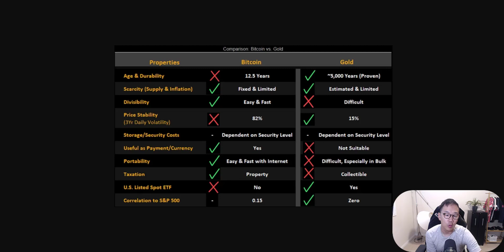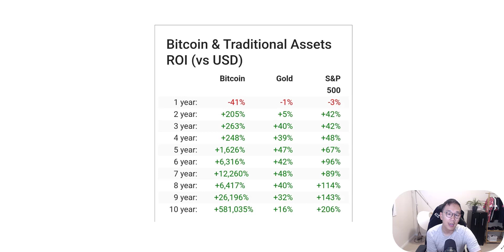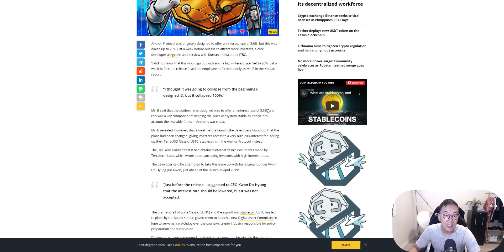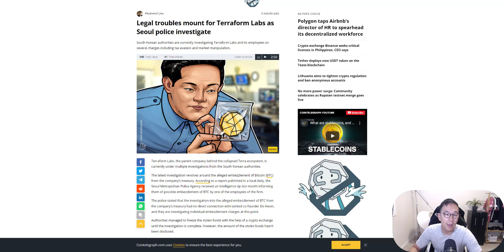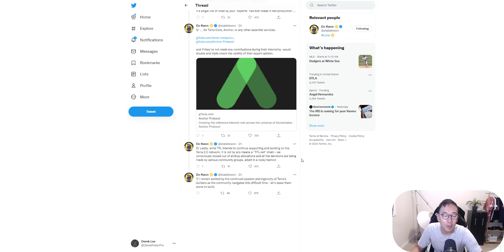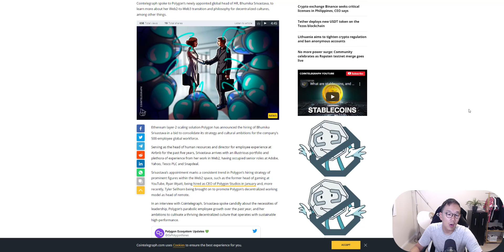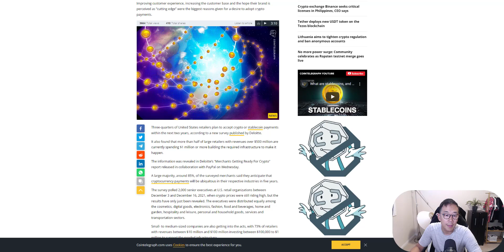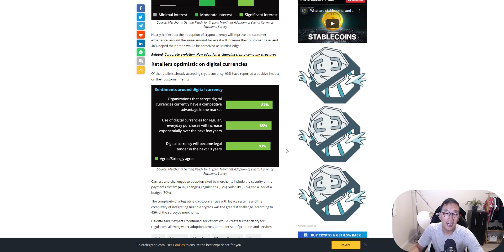比特幣 vs. 黃金 誰才是抗通膨的王者 Terra Luna 2.0更新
區塊鏈日報是一個週一到週五每天更新虛擬貨幣跟區塊鏈新聞的頻道,讓更多說中文的朋友們能獲得第一時間的資訊

0:00 比特幣 vs. 黃金
5:47 Terra Luna 2.0 更新
10:03 萊特幣
10:49 Polygon
11:53 加密貨幣 / 實體店